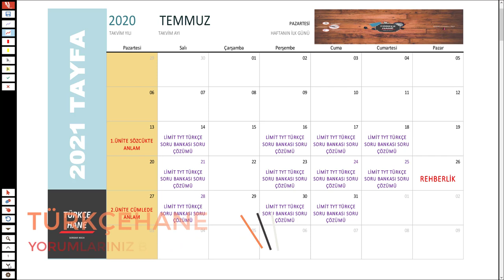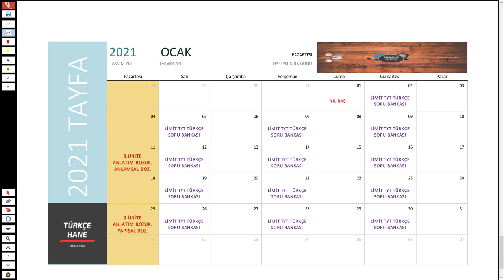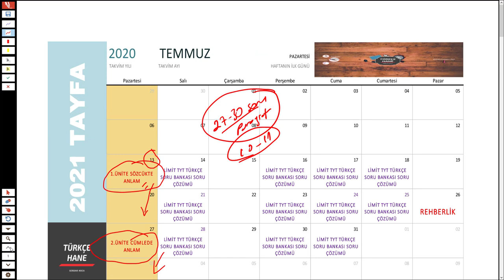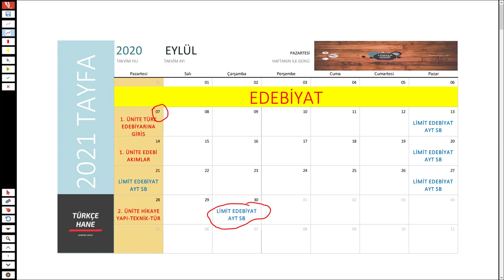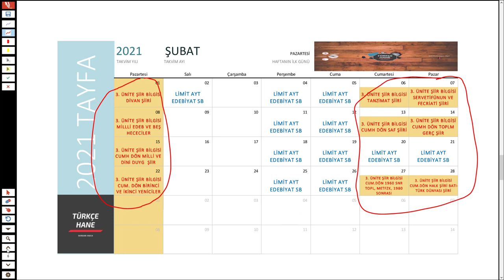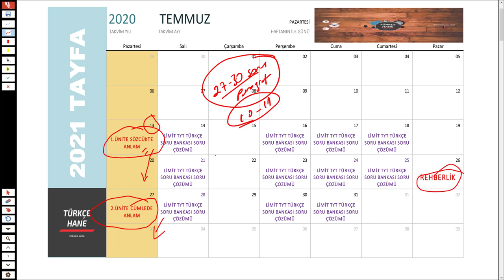2021TAYFA TÜRKÇE VE EDEBİYAT AKADEMİK TAKVİM - TÜRKÇEHANE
2021TAYFA TÜRKÇE VE EDEBİYAT AKADEMİK TAKVİM - TÜRKÇEHANE
2021TAYFA sizler için akademik planı hazırladım.